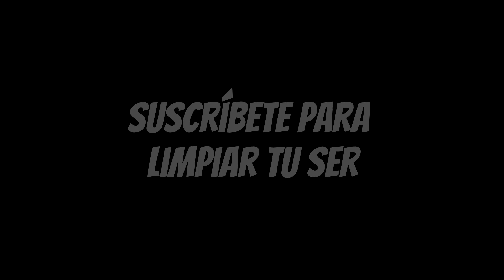CÓMO LIBERAR LA MALA ENERGÍA I IMITANDO YOUTUBERS (ASMR) I MIMADRENOMEDEJA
Ponte unos auriculares, y disfruta de la experiencia sanadora. Esta vez, me pongo en el lugar de un YouTuber ASMR para liberar la mala vibra.

Un "ME GUSTA" te asegura prosperidad y buena suerte.

SEAN FELICES.